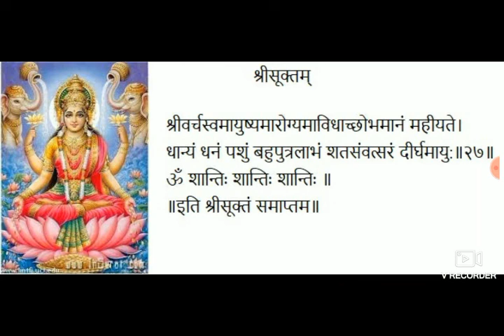Shree Suktam | Shree Suktam With Lyrics